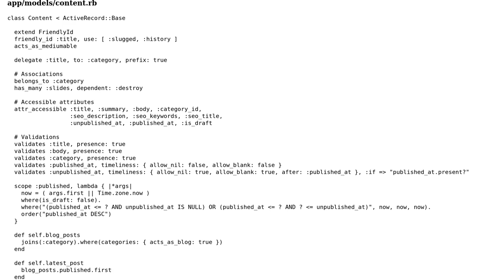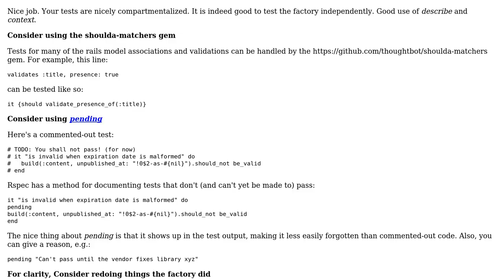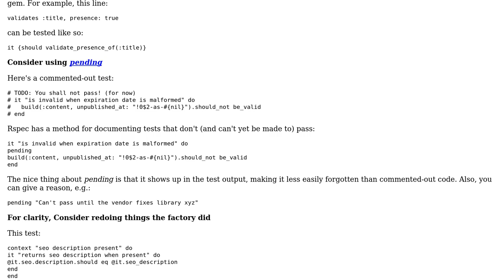Code Review: Testing a Content model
With thanks & praise to God, and with thanks to the many people who have made this project possible! | Content (except music & images) licensed under CC BY-SA | Music | Images & others | With thanks to user Wayne Conrad user Jamal user Ioannis Tziligkakis and the Stack Exchange Network Trademarks are property of their respective owners. You are responsible for your own actions.